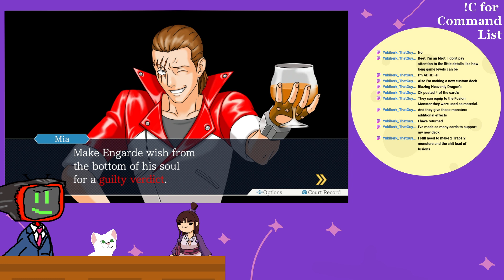He's a screamer, I know it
MIA! LENA! Originally streamed on Twitch in 2024.